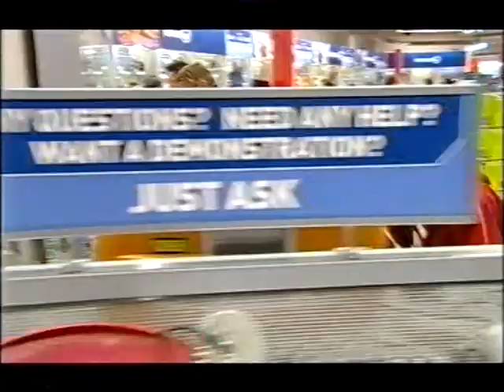Dance Factory 2005 (excerpt)